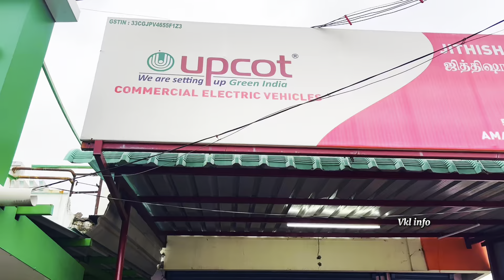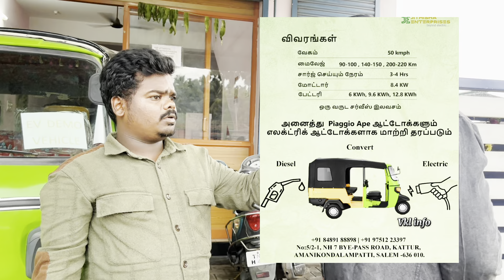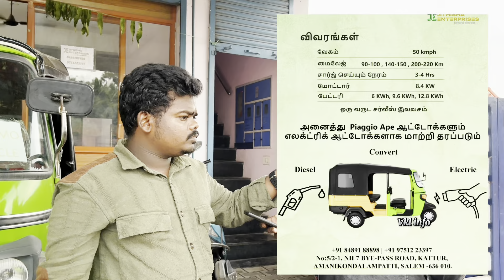Normal Auto Electric Auto Conversion Full Details VKLINFO 🛺electricauto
In a world striving for sustainable transportation solutions, converting petrol and diesel vehicles to electric is gaining momentum as a viable option for reducing carbon emissions and promoting cleaner air. This process not only aligns with global efforts to combat climate change but also offers vehicle owners a cost-effective alternative to traditional fuel sources.

### In this [video/article/post], we will cover:

- **What is Vehicle Conversion?** Understand the process of retrofitting internal combustion engine vehicles (ICEVs) into electric vehicles (EVs) and the various components involved, like electric motors, batteries, and charging systems.

- **Benefits of Conversion:** Explore the environmental advantages, including significant reductions in greenhouse gas emissions, lower transportation costs, and increased energy efficiency.

- **Conversion Process:** A step-by-step overview of how to convert your petrol or diesel vehicle to electric, including challenges, tools needed, and technical considerations.

- **Cost Considerations:** Analyzing the costs associated with the conversion, including parts, labor, and potential government incentives available for electric vehicle conversions.

- **Success Stories:** Highlighting successful conversions from around the world, showcasing how individuals and businesses are making the switch and the impact it has made.

- **Future of Electric Conversions:** Discussing innovations in battery technology and improvements in electric drivetrain systems that are making conversions more accessible and effective.

 Address.;
Jithisha enterprises Upcot dealer
5/2-1, Kattur, nh 7, bye pass road, Kondalampatti, Salem, Tamil Nadu 636010